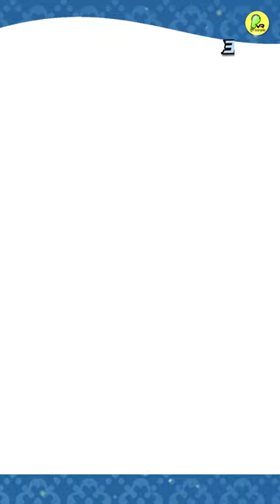30×40 house plan with car parking, east facing, 30 by 40 home plan, 30*40 house design